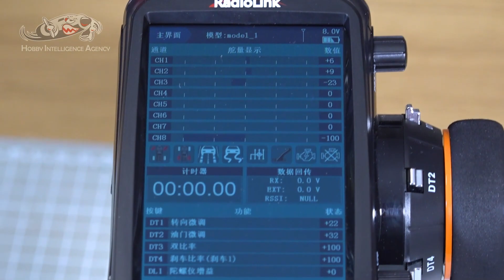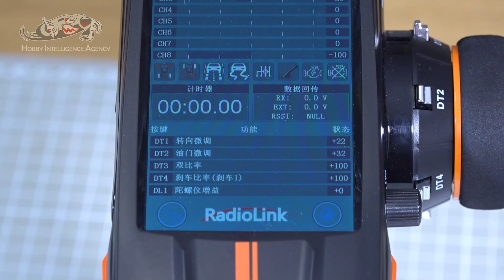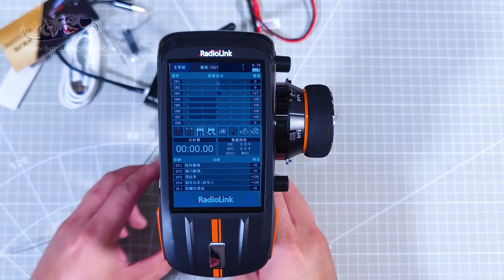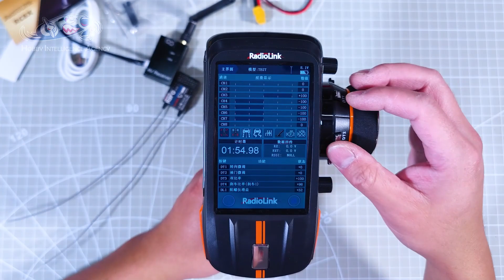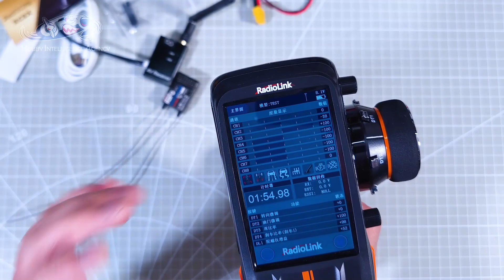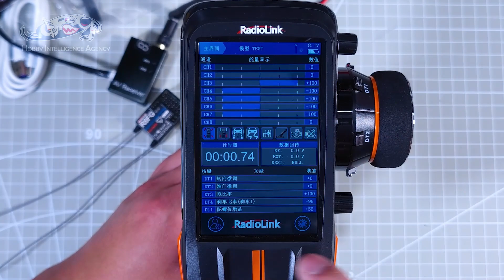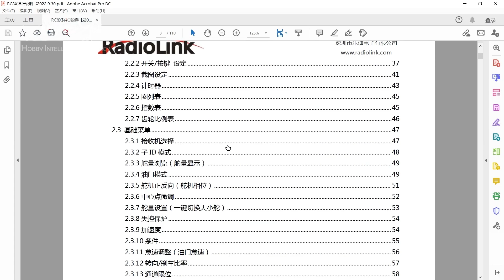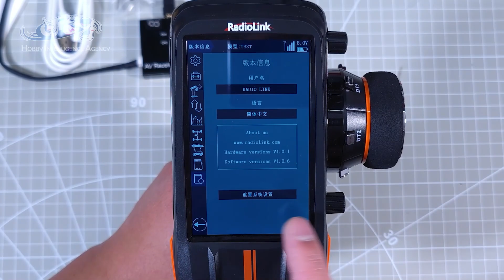Radiolink New RC8X Transmitter Unbox，乐迪新款枪控开箱测评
第一次测评枪控，乐迪的新品让我眼前一亮，刚一打开完全不见乐迪之前的影子。精致的外观，沉甸甸的手感，超强超全的功能，也让我彻底颠覆了对乐迪的认知。国产不是做不出好东西，而是市场需要时，就会出现了~
下次外场试试RC8X的实际使用吧
品牌：@Radiolink_official
型号：RC8X
通道数：8

It was the first time that I got my new product, and it also made me come into contact with a brand-new lens, which made my eyes shine. Ledi stuff. It's not that the domestic product can't be made well, it's just that when the market needs it, it appears~
Let's try the actual use of RC8X
Brand: Radiolink
Model: RC8X
Channels: 8